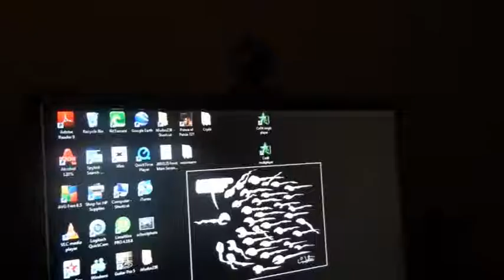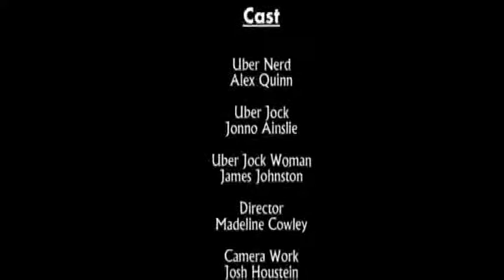Uber Movie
This short film highlights the eternal struggle between Nerd and Jock! It also demonstrates the negative side effects of gender changing drugs.

Rosebay High School